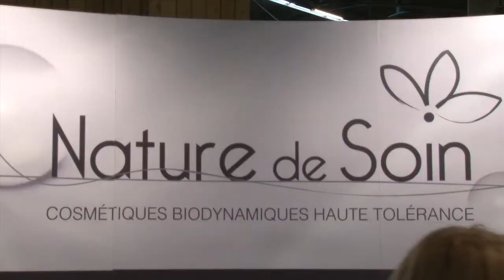Nature de Soin / Salon Bébé Nature 2012